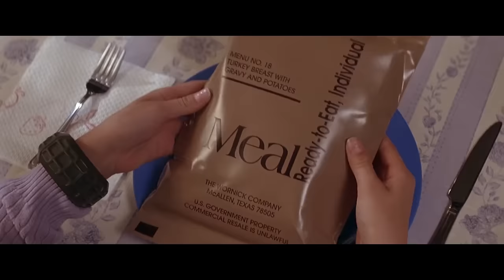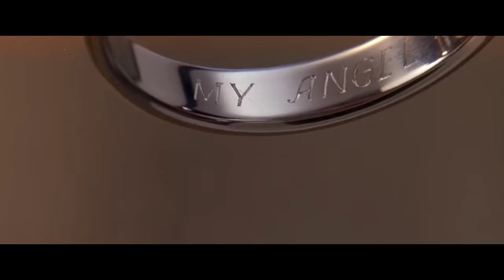Was The Pacifier A Bad Movie?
music in the video: Burback - seeing your name makes me happy